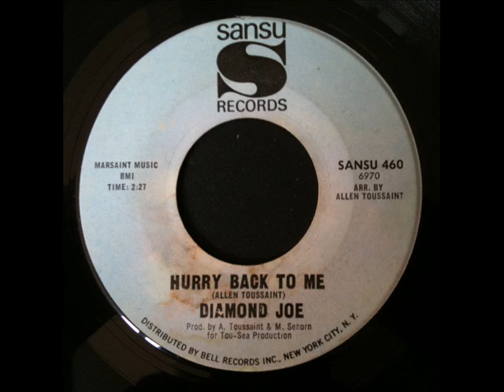Diamond Joe - Hurry Back To Me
My first posting on YouTube - a classic piece of New Orleans soul, Diamond Joe - Hurry Back To Me.
Available on Get Low Down - The Soul Of New Orleans 65-67.